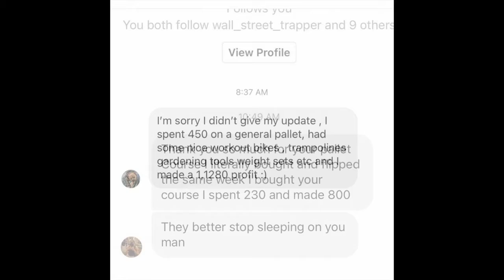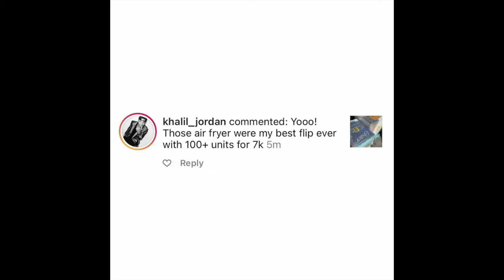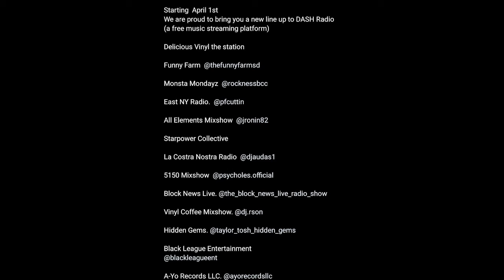Monsta Mondayz Podcast Ep 18 Clip - Uber Weather Price Gouging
AVAILABLE NOW!!! Mercy Made Me- Shyheim Rugged ft. RJ Payne, Mickey Factz, and Rockness Monsta

Pallet flipping
10 Sources of Income Masterclass

Music selection: Rockness Monsta and Monsta Nation Jade
Show video editor: Monsta Nation Jade
Audio editor: DJ Rek

The Uber Weather Revelation
Reckless Social Media Posting

Recorded 7/18/21
Aired 8/30/21